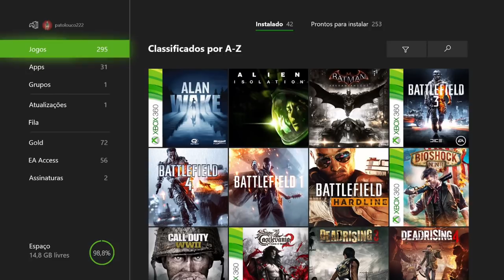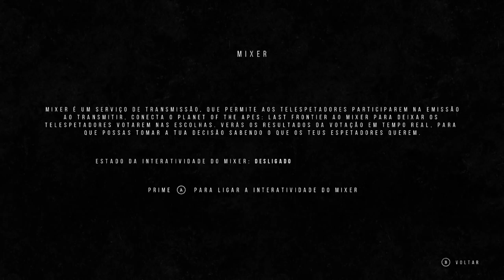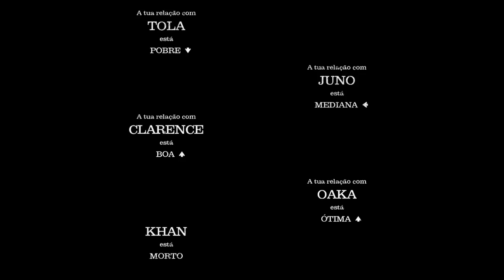Planeta dos Macacos: A Última Fronteira - O Início On Xbox One Via Streaming Windows 10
Desistentes do bando de Koba se refugiam em uma montanha para evitar a guerra entre macacos e humanos.

Mas a falta de comida força os  macacos a descerem a montanha.

O encontro com os humanos é inevitável e tudo dá errado.